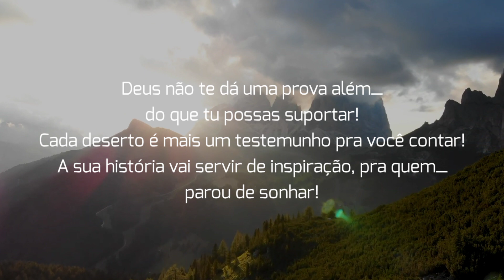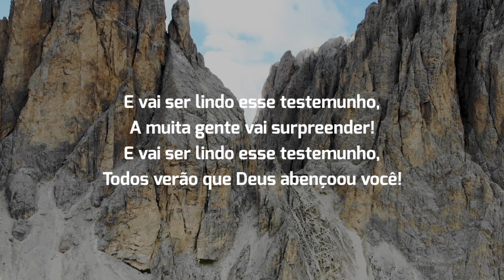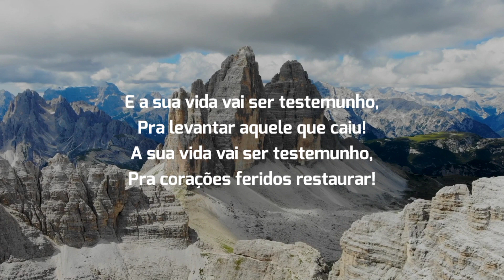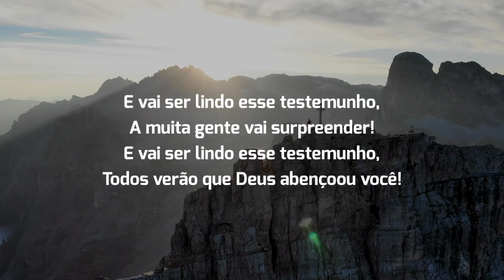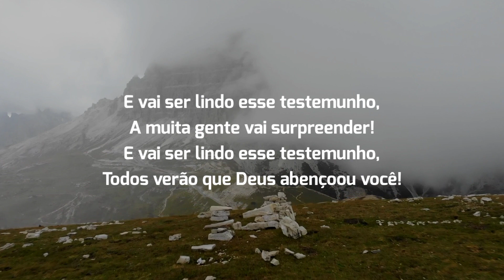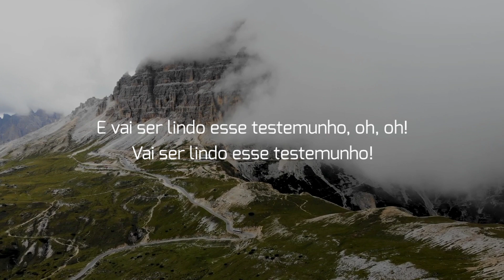Kellen Byanca | Lindo Testemunho | Com Letra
Em seguida use meu código para ganhar dinheiro!